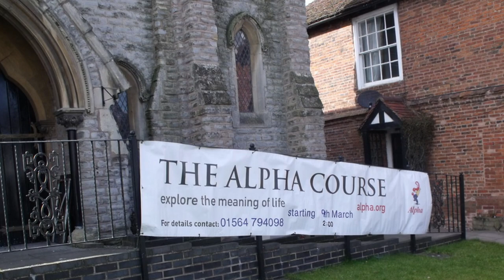An Atheist Reviews the Christian 'Alpha Course' ~ with MATTHEW TAYLOR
What happens when an atheist joins the Christian 'Alpha Course'?

MATTHEW TAYLOR grew up in Zambia to missionary parents, eventually rejecting Christianity and becoming an atheist. He is the co-host of the 'Still Unbelievable' and 'Proscenium' podcasts. He writes about his Christian upbringing in Confessions of a Young Earth Creationist.

MARK from Talk Beliefs chats with Matthew about the origins of the Alpha Course, why it has been so successful, and what he personally thought of how this course was presented. Were there good arguments for God? Were the apologetics strong and thought-provoking? Or are those behind Alpha not concerned about apologetics at all?

01:01 Intro Matthew
01:49 Growing up Missionary
12:08 Origins of the Alpha Course
16:03 Matt's Alpha Experience
29:51 What is the success/dropout rate of Alpha?
43:37 What were your conclusions about the course?